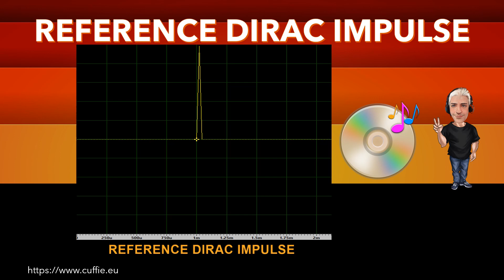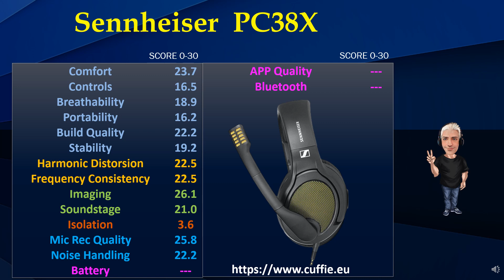SENNHEISER PC38X - Review, Recensione, Mic Test, Sound Test, Games, Sound Demo, Measurements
SENNHEISER PC38X - Review, Recensione, Mic Test, Sound Test, Sound Demo, Measurements, Games.

00:00 INTRO
01:12 TEST FREQUENCY RESPONSE WITH PINK NOISE
03:11 TEST FREQUENCY RESPONSE WITH MUSIC
05:53 INTRO DIRAC IMPULSE
06:41 TEST DIRAC IMPULSE
07:53 TEST NUMERICAL EVALUATIONS